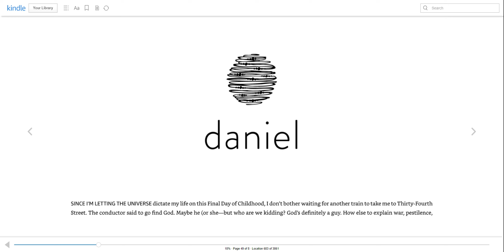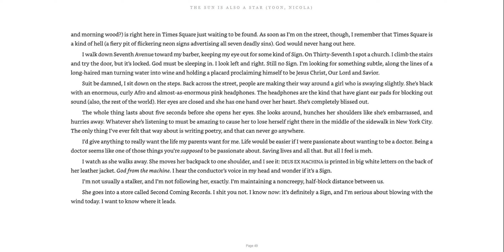The Sun is Also a Star pg. 49-50 - Daniel